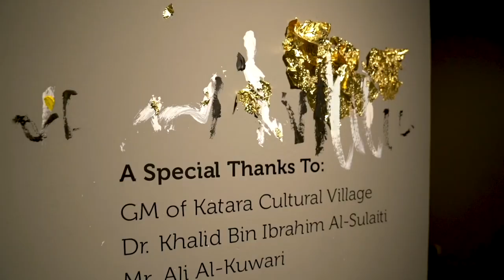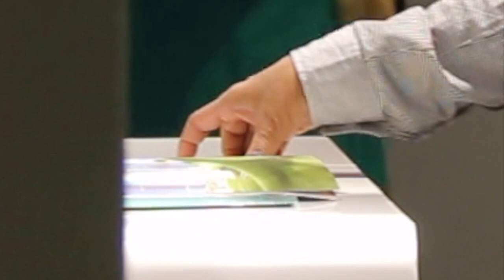Qatar Queen Sheikha Moza in Katara Andrii Chernovil art Exhibition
It was a great pleasure,  to met HH Sheikha Moza The Queen of Qatar in our art exhibition "LOOK" by Andrii Chernovil.
Last time HH visited art exhibition in Cultural Village Katara in 2014 but that time she sow Katara movie about Andrii Chernovil installation and creative artworks and visited us with her team. HH was impressed and highlights Andrii high creative skills.
The gallery, which at that time hosted a solo exhibition of paintings by Andrei Chernovil, was a pained gray color and Andrii draw the part of real frames on the walls.
Also two of his pallets  was exhibited as an art pieces
Katara became part of this beautiful story and creative collaboration, with all help and support by the professional team of videographers, visual artists, in the project of a talented artist and curator of the Chernovil Art Gallery!

What look_qa mean?

Beauty is in the eye of the beholder... look_qa to the end... Exhibition "LOOK" by artist Andrii (Abhinava) Chernovil
Cultural Village Katara Gallery 22
16 Dec - 10 Jan 2020
Curated by Nadiia Chernovil
Chernovil Art Gallery

Andrii (Abhinava) Chernovil Ukrainian
Exhibition “LOOK”
“All higher goals come from higher space. Humans must strive up.” Andrii Chernovil

16-30 of December, the Art Exhibition ‘…LOOK…’  took place in Katara Cultural Village, Doha, Qatar Building 22.
The official opening was at 12:00pm

The word/verb LOOK, when collocated with a certain preposition or adverb, acquires a completely different meaning from when it is used on its own, for instance, look at, or look into, look in…
The meaning of these words the author shows with arrows of the direction of attention «Inside» and «Outside»

The Author is welcoming the travelers to take intrinsic and extrinsic journeys to the touristy places as well as to the less known and accessible ones.
The works have captured the city as well as the natural landscapes which transport an onlooker to the depth of sub-consciousness.
The ‘LOOK’ Exhibition comprises three thematic parts.
Part 1 ‘Outside’ – artworks collection offers to look at routine from the creative point of view (One of the artworks dedicated to Qatar Foundation mission;
Part 2 ‘LOOK’ – this is the second zone of the Exhibition. The Author erases the line between two- and three-dimensional objects. The onlooker sees different things depending on the angles they look at.
Part 3 ‘Inside’ – the visitors are offered to admire the familiar views through the unfamiliar foreshortenings, where the velvet rays of sunlight barely tough the magnificent Doha.

About artist
Artist Andrii (Abhinava) Chernovil (included in the world 10-spiritual artists ) was born 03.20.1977 Odesa, Ukraine.
In 2000 graduated Odessa State Art University by M.B. Grekov.

Since 2014, Andrii lives and works in the Middle East (Doha, Qatar)
In 2016, Andrii is founder of social campaign/movement ‘Targetizm’ using target practice cards as an allegory reaching the goals.
Artist travels the world, was exhibited at Saatchi Gallery London, New York, Art Basel (Basel), Doha (Qatar), Ukraine, India, and received the 5-the Premio in Florance Biennale in October 2019.